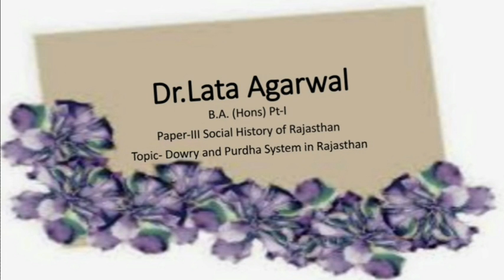Dowry and Purdha System in Rajasthan | Dr.Lata Agarwal | SPCGCAjmer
B.A. (Hons) Pt-I Paper-III Social History of Rajasthan